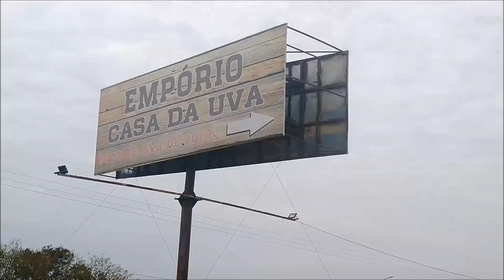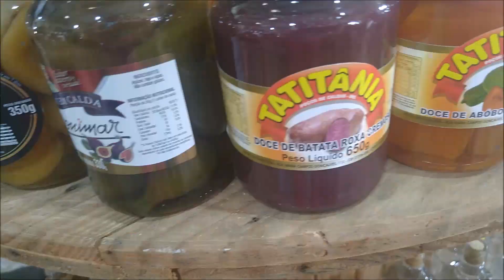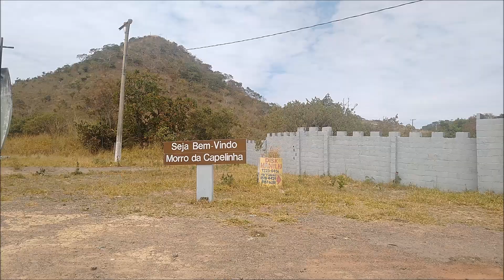MORRO DA CAPELINHA EM PLANALTINA DF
A Via Sacra do Morro da Capelinha é considerada a maior encenação religiosa do Brasil e é patrimônio cultural imaterial do Distrito Federal.
Venha conhecer com a gente o famoso Morro da Capelinha e o cenário da encenação da Paixão de Cristo.

Toda segunda, quarta e sexta às 10h.

Deixe o seu comentário ou sugestão para novos vídeos.